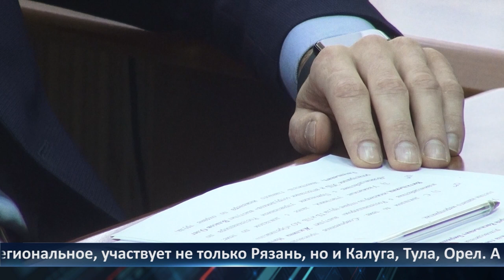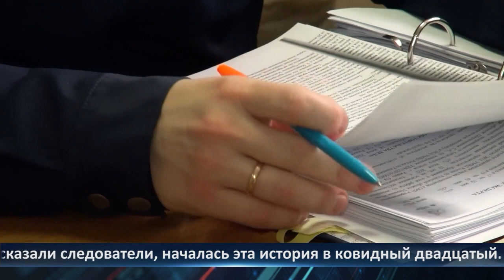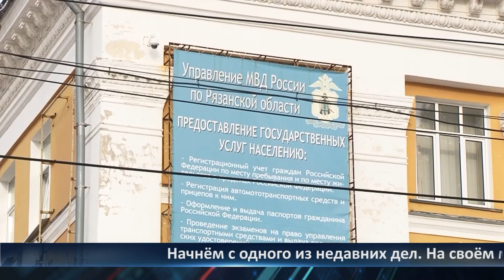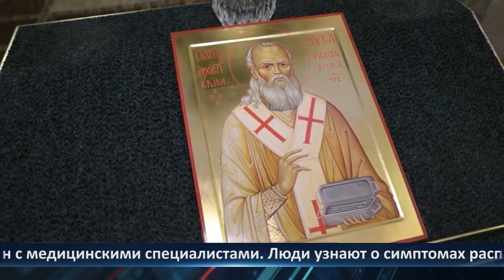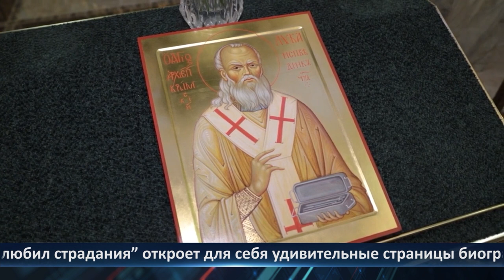День города - новости Рязани 28.02.2024